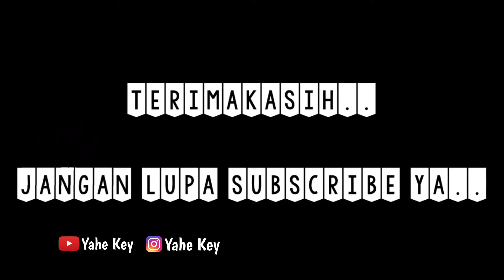Apa Sih PUPUK YANG BAGUS UNTUK TANAMAN NILAM Kita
Ternyata PUPUK UREA + PHONSKA PLUS adalah PUPUK NILAM YANG BAGUS